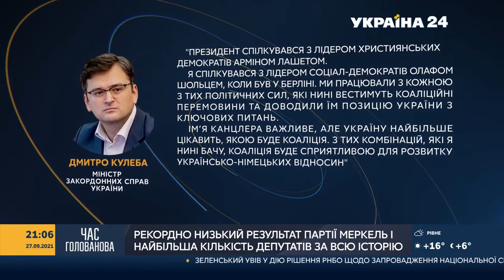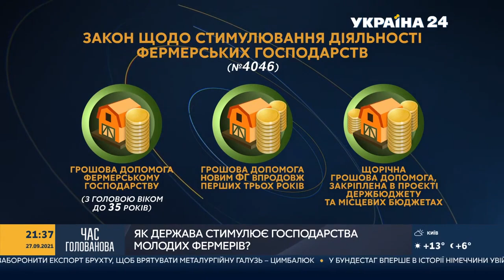Олег Ляшко в ефірі "Час Голованова" на "Україна 24", 27.09.2021